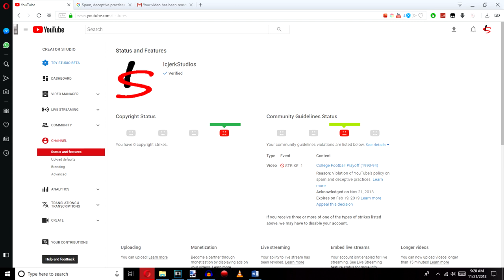College Football Playoff (1993-94) | Also I Got Striked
The battle for the Orange Bowl begins here. The #1 11-0 Nebraska Cornhuskers, who have fought their way to an undefeated season, take on the #4 10-1 Notre Dame Fighting Irish, whose sole loss came in their regular seasons finale in the form of a three point game in the Holy War against Boston College, in the Fiesta Bowl. Heading east, the Cotton Bowl pits the #2 11-0 West Virginia Mountaineers, whose final games against Miami (FL) and Boston College helped propel themselves into the playoff, take on the #3 11-1 Florida State Seminoles, whose sole loss came in a game of the century at then #2 Notre Dame. Let the playoff begin.

Channel Mirrors:
Nevermind YouTube gives you a Community Guidelines Strike if you link these.